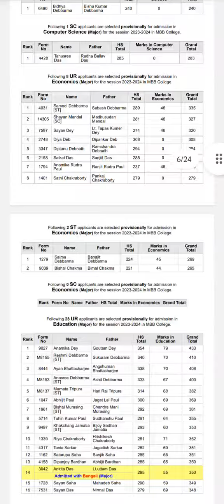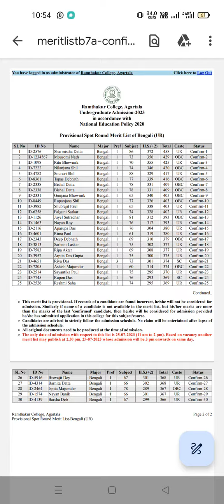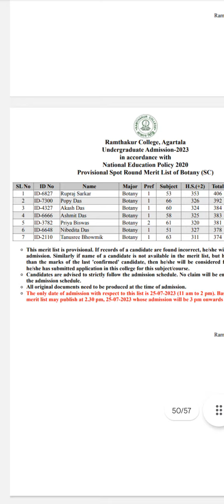Tripura Spot Admission Merit List 2023 সব কলেজের স্পট মেরিট লিস্ট 2023 ।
কার নাম মেরিট লিস্টে আছে দেখে নাও
Science, Arts, Commerce all subjects
Agartala Gandhi Ghat, Gangail Road
Whatsapp Group for College students

Spot Admission PDF link সব কলেজের